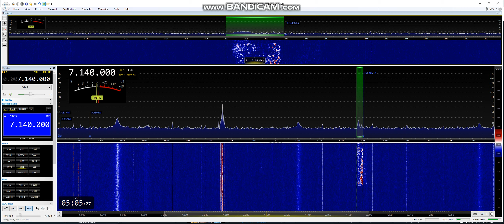40m Special Call OL48MLA 6 9 19 @ 0502 UTC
OL48MLA op Jiri, MLA48/JH1YMC HAM MEETING IN OSTRAVA, Czech Republic, received in Manchester England Loc IO83tl using Airspy HF + Discovery , SDR Console 3.0.13, Antenna is a Wellbrook HF Active Loop ALA1530PE (Indoors) Into a Bonito GI300 galvanic isolator.